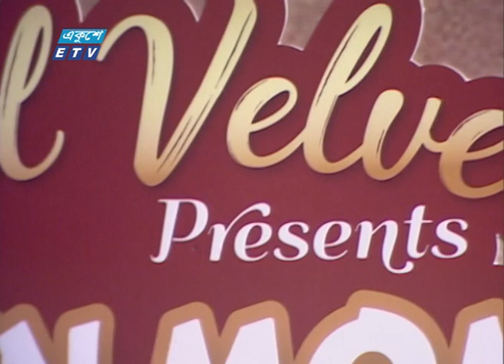Ami Papi Odhom Doyal || আমি পাপী অদম দয়াল || Sania Roma || ETV Music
শিল্পী: সানিয়া রোমা || Sania Roma
সুরকার: সানিয়া রোমা || Sania Roma
গীতিকার: সানিয়া রোমা || Sania Roma
গানের কথা:  আমি পাপী অদম দয়াল || Ami Papi Odhom Doyal |

২০০০ সালের ১৪ই এপ্রিল এটি সম্প্রচার কার্যক্রম শুরু করে। টিভি চ্যানেলটির খবরে নতুনত্ব ও অভিনবত্ব থাকার কারণে দর্শকদের কাছে বিপুল জনপ্রিয়তা লাভ করে। দেশ বিদেশের সর্বশেষ খবর, নাটক, সিনেমা, ডকুমেন্টারিসহ নানা খবর ও বিনোদনমূলক অনুষ্ঠান প্রচারিত হয় একুশে টেলিভিশনে।